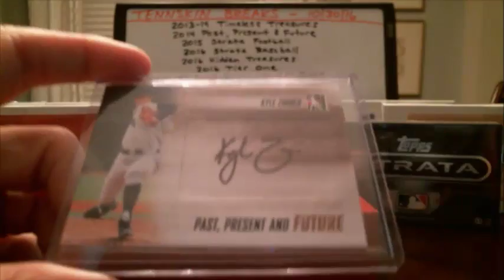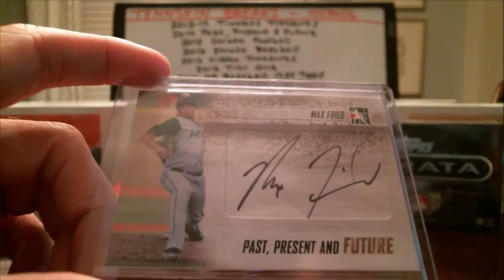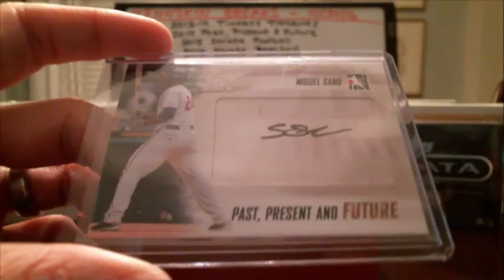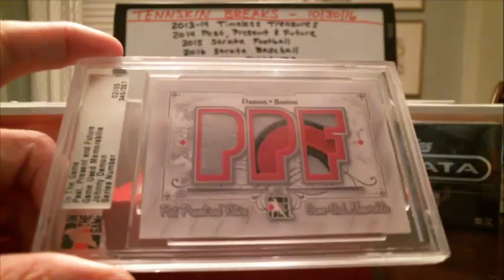10/30/16 - 2014 Past, Present & Future Baseball 1 Box Break